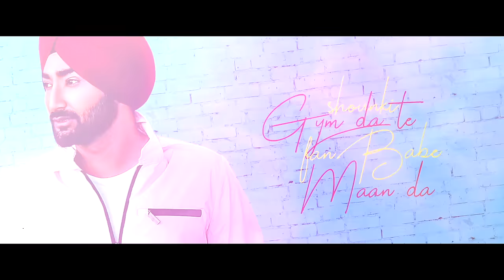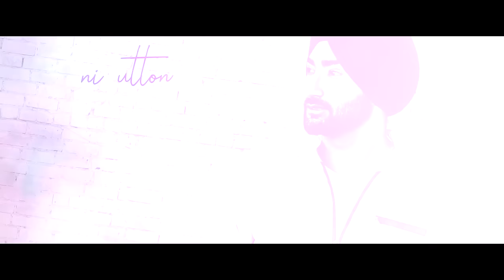Ranjit Bawa - Badami Rangiye | Nick dhammu I Bittu Cheema I Dhiman Prod.I Latest Punjabi Song 2019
Singer/Composer : Ranjit Bawa
Lyrics : Bittu Cheema

Lyrical Video: Dhiman Productions
Online Promotion: Baaj Media

Badami Rangiye